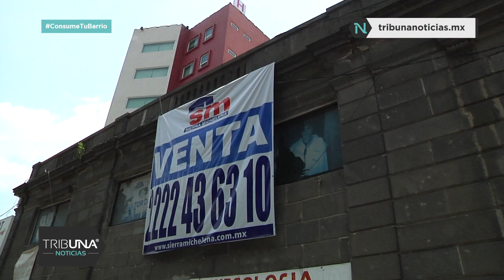La Avenida Juarez de Puebla en RENTA sin vida